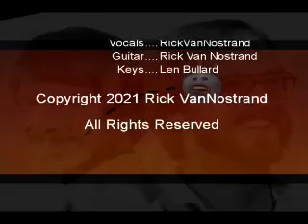Snowball in Hell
This is the latest from Dawghaus. Thanks to Len Bullard for his support in getting this out. Not only did he play keys, he recorded and produced sound and video. Hope you like it.